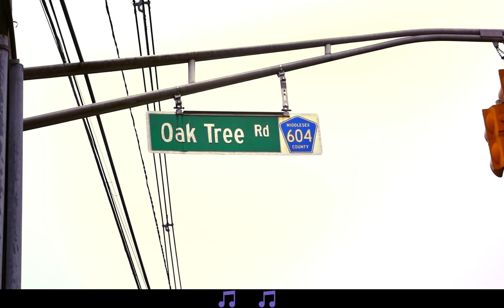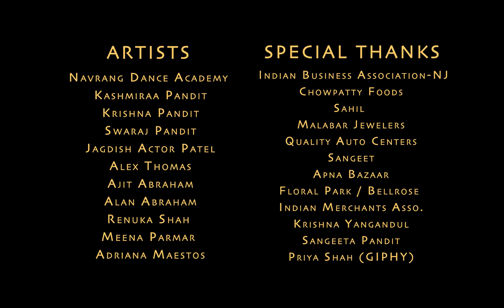"Oak Tree Road" by Lil Naan ॐ - Indian Desi Parody of Old Town Road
A funny parody on the hit song "Old Town Road" starring the popular Indian American actor Omi Vaidya (3 Idiots). Oak Tree Road is located in Edison, New Jersey where up to 1/3rd of the population is South Asian. This song, like Oak Tree Road, is a celebration of South Asian food, fashion and culture and identity.

Starring: Omi Vaidya
Direction and Editing: Heerak Shah & Priyanka Shah
Production Company: Rukhs Production
Cinematography, Color Grading, & Special Effects: Akku Kulhari
Music, Lyrics & Vocals: Amit Apte